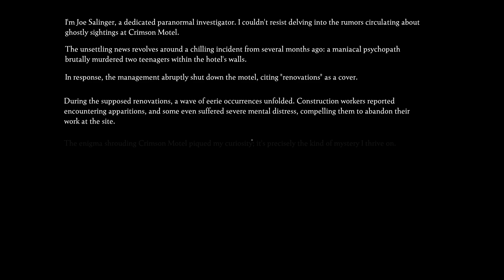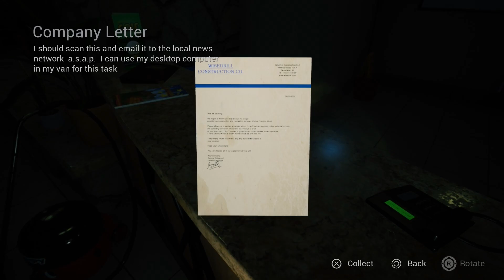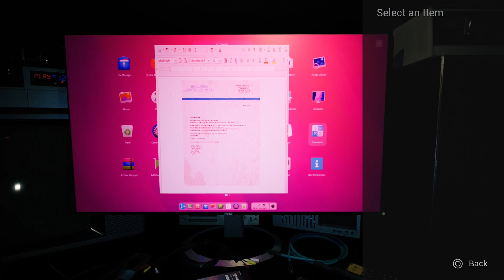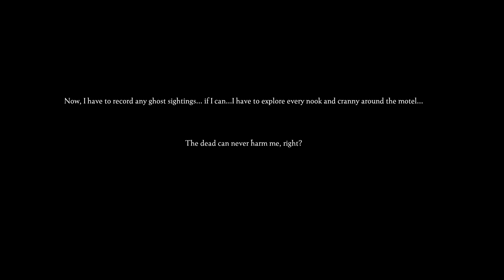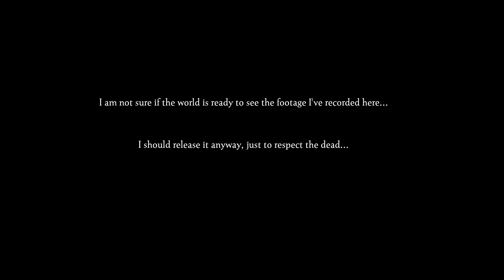Death Motel PS4 Longplay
Ok, I figured that even though Death Motel is a cheap poverty horror game with some fmv in it that there would be at least "some" substance. Sadly, I was wrong. What even is this? Walk around the motel going into every room hoping for a "jumpscare" until you've seen them all. The game hints at lore but I don't even remember any.

Death Motel
PS4 PS5 PC Steam
Full Game
Longplay
All Ghosts
All Items
All Trophies
Platinum Trophy
All Jumpscares
Ending
Final Boss